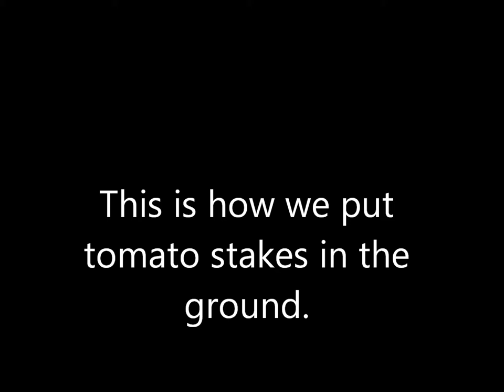Putting in tomato trellis posts.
Tomato trellis the easy ways.